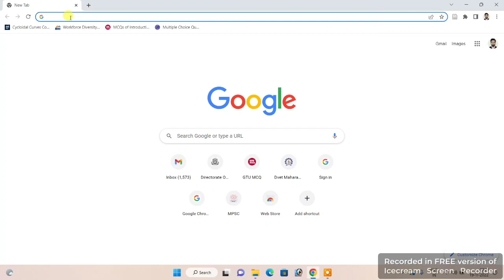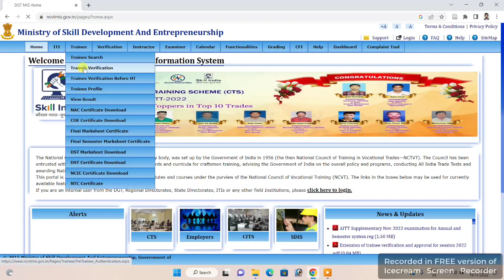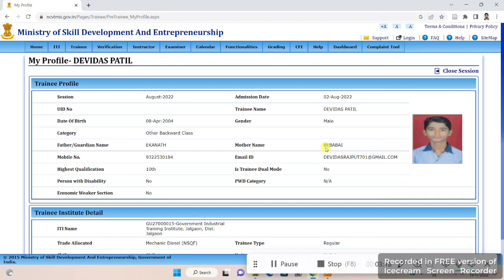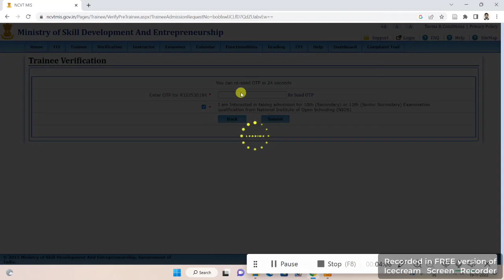आय टी आय प्रशिक्षणार्थ्यांनी अशे करा ट्रेनी व्हेरिफिकेशन